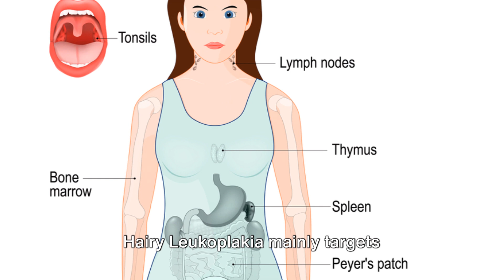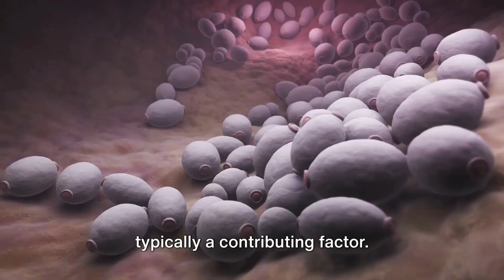WHAT IS HAIRY LEUKOPLAKIA 2024? | Fortune Dental Services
This video talks about hairy leukoplakia.
Hairy leukoplakia is a condition that causes white patches to develop on the tongue. It is caused by the Epstein-Barr virus (EBV), the same virus that causes mononucleosis. Hairy leukoplakia is most common in people with weakened immune systems, such as those with HIV/AIDS or people who have received organ transplants.

The patches caused by hairy leukoplakia are usually painless, but they may cause a burning or stinging sensation. The patches can also be difficult to remove, and they may recur even after treatment.

Here are some additional details about hairy leukoplakia:

Symptoms: The main symptom of hairy leukoplakia is white patches on the tongue. The patches may be hairy or corrugated in appearance. They are usually located on the sides of the tongue, but they can also occur on other parts of the mouth.
Causes: Hairy leukoplakia is caused by the Epstein-Barr virus (EBV). EBV is a very common virus that infects most people at some point in their lives. However, hairy leukoplakia only develops in people with weakened immune systems.
Diagnosis: Hairy leukoplakia can usually be diagnosed by a doctor during a routine examination of the mouth. In some cases, a biopsy may be necessary to confirm the diagnosis.
Treatment: There is no cure for hairy leukoplakia, but the patches may improve with treatment of the underlying condition that is weakening the immune system. In people with HIV/AIDS, for example, treatment with antiretroviral medications can help to improve the immune system and reduce the severity of hairy leukoplakia. Antifungal medications may also be helpful in some cases.
If you have any concerns about hairy leukoplakia, please see a doctor or dentist.